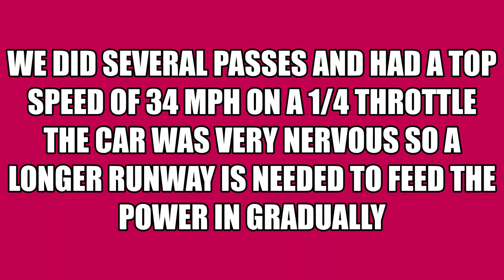First Test Of The Project 50MPH Tamiya GrassHopper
First shakedown test for Project 50MPH Tamiya GrassHopper. We had a faux pas or two.